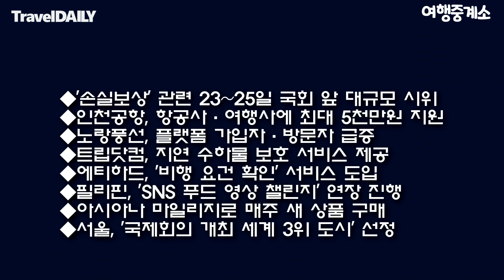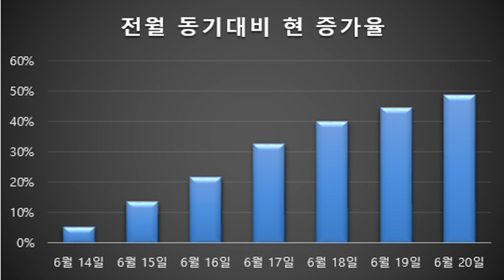[트래블데일리] 6월 23일-‘찬밥 신세' 여행업···3일간 분노 표출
◆채널 후원
신한은행
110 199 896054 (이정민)